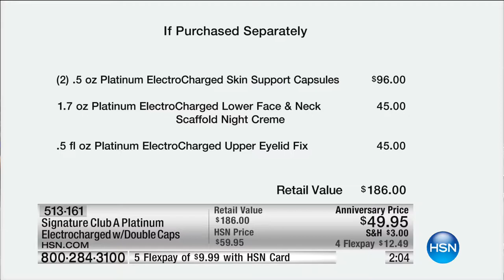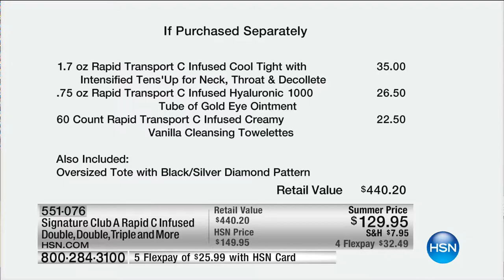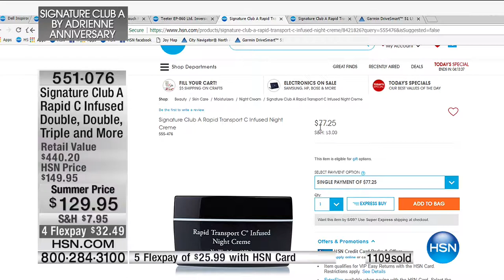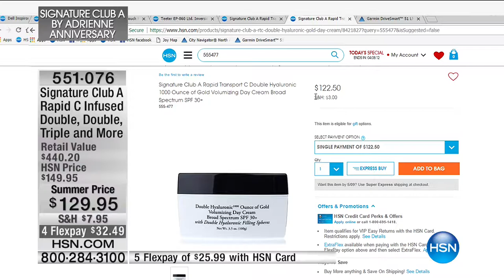HSN | Signature Club A By Adrienne Beauty Anniversary 05.07.2017 - 07 PM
Be radiant with a skincare line that treats skin imperfections for a flawless, youthful appearance. Premium anti-aging ingredients like caviar, Vitamin A, and Vitamin C help reduce the look of wrinkles and fine lines without being harsh on skin.